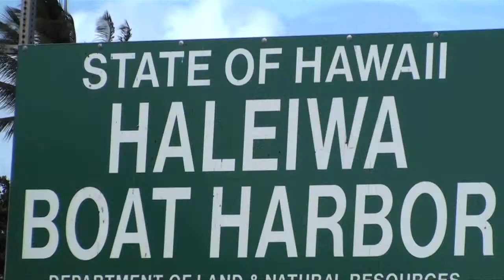Guia de surf no North Shore de Oahu.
A Hawaii Eco Divers oferece surf tours no North Shore de Oahu.